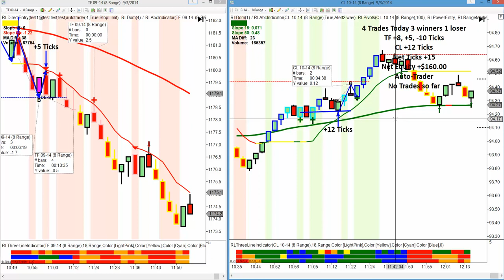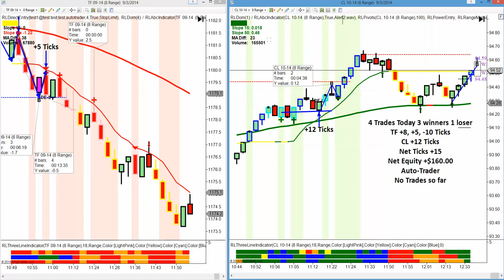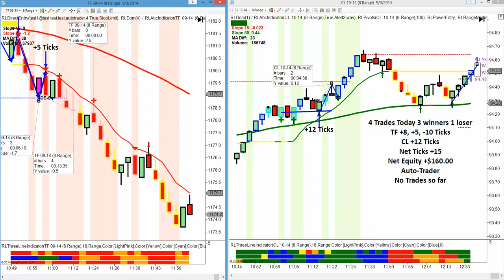RIGHT LINE TRADING 9 03 14 4 Trades 3 Winners 1 Loser +15 Ticks Auto Trader No Trades So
Trading Today 4 Trades - 3 Winners 1 Loser
TF +8, +5. -10 Ticks
CL + 12 Ticks
Net Ticks +15
Net Equity +160.00
Auto-Trader - No Trades So Far